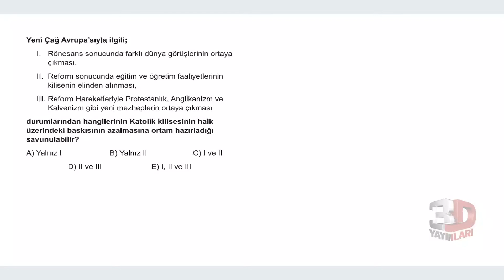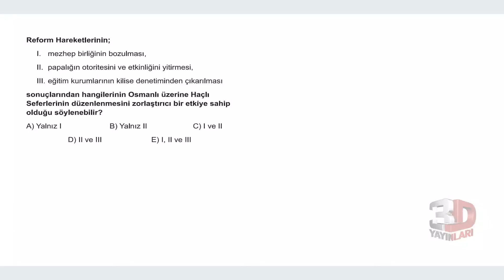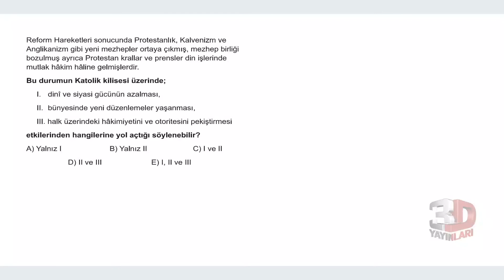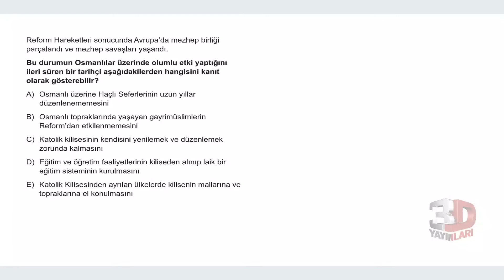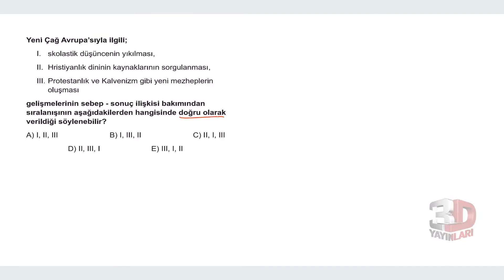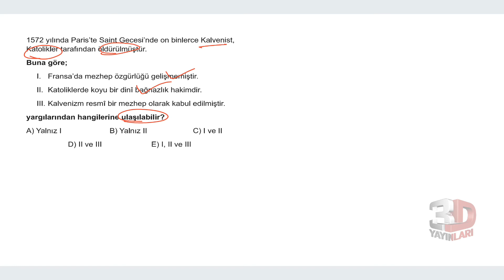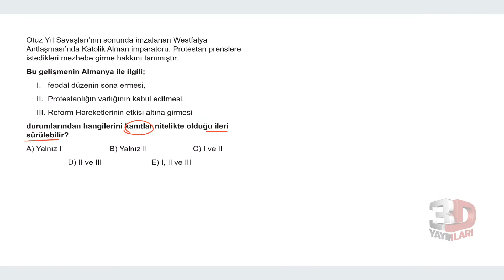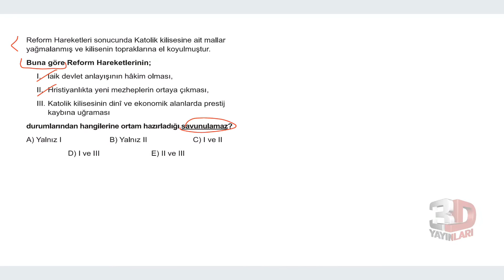TYT Tarih Soru Bankası Bölüm 08 Test 04 Soru Çözümleri